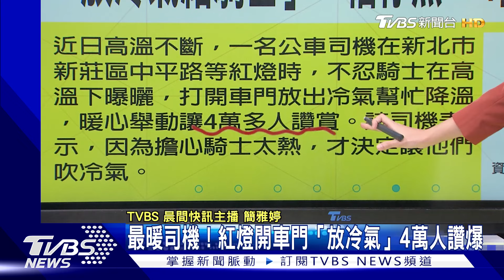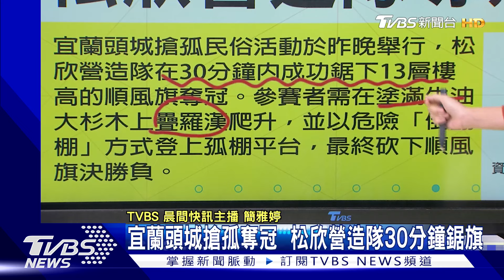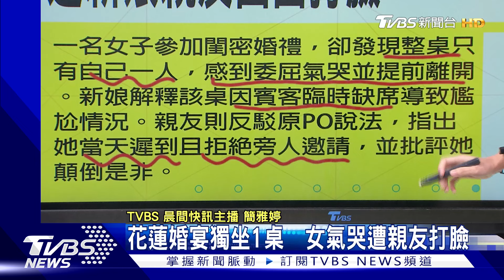波特王刪片485支！「以後不能重播」曝內幕 最暖司機！紅燈開車門「放冷氣」4萬人讚爆｜TVBS晨間快訊｜TVBS新聞20240903